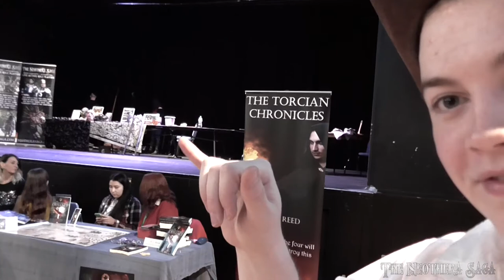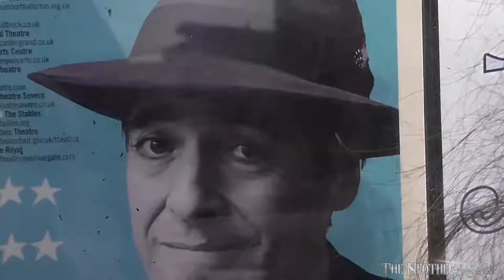UK LARP Vlog | Exeter Film and Comic Con DevCon 2018 | Neothera Saga Exeter Devon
Join us behind the scenes and onstage at DevCon 2018 Exeter. This video also features the winners of the cosplay competitions.

Based in Exeter, Devon in the United Kingdom, the Neothera Saga is a uniquely themed live action role-playing (LARP) system created by a family unit in 2014, with our first game held in May 2015. Set in the fictional world of Neothera, the game has its roots firmly set in medieval, high fantasy and steampunk genres. The system focuses on story-driven, campaign-based, combat, puzzle and lore-orientated, immersive games set in a living, breathing world that develops according to your actions as a player or crew member.